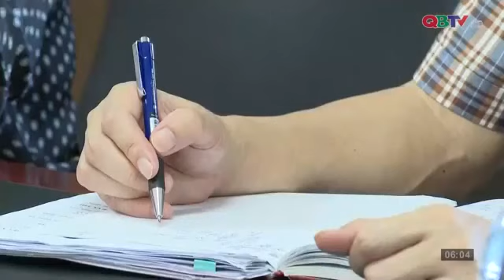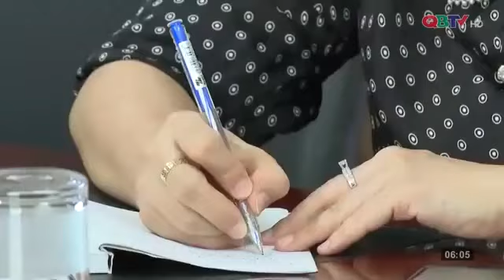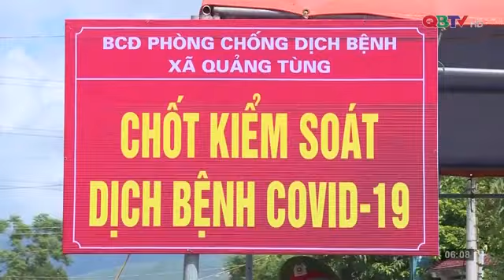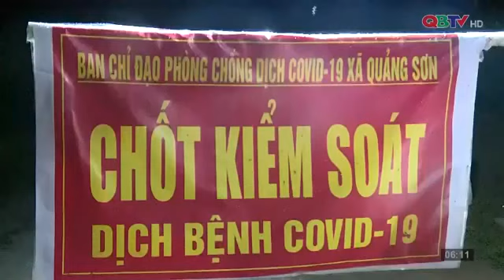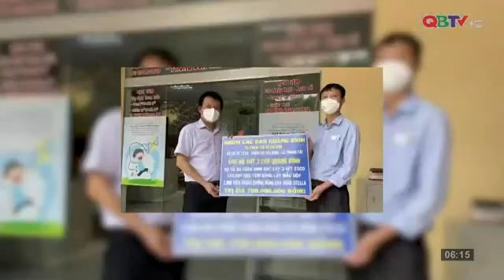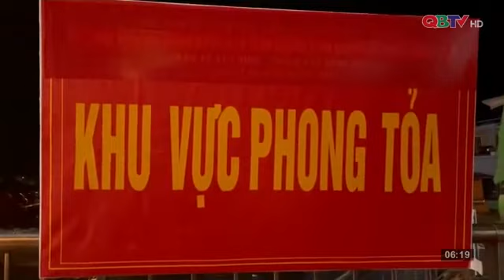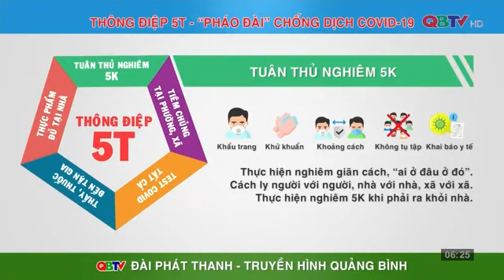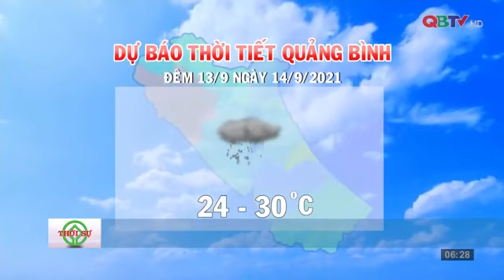Bản tin Thời sự Quảng Bình ngày mới ngày 13/9/2021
Mời các bạn xem Bản tin Thời sự Quảng Bình ngày mới do Đài PTTH Quảng Bình thực hiện, phát sóng sáng ngày 13/9/2021